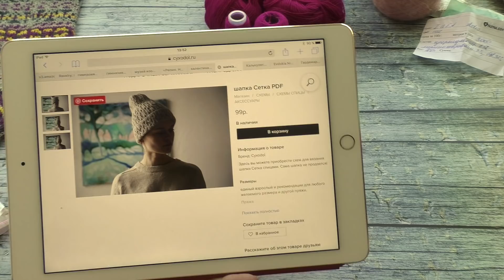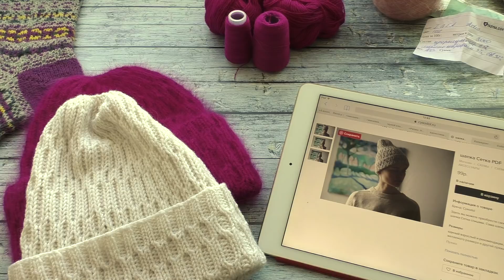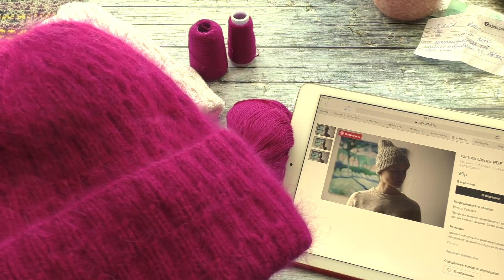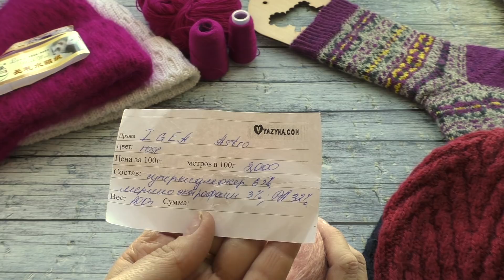Вязаные аксессуары. Март 2020 г.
Рассказываю про:
Шапка «Сетка», дизайн Валентина Гришина

Белая шапка связана из пряжи Ализе Кашмира, цвет 55 (молочно-белый). Спицы 3,25.
Малиновая пряжа связана из китайской пряжи Long Mink Wool. Моточки по 50 гр. Расход на шапку 60 гр. Вязала в 2 нити плюс нить подмыта (идет в комплекте вместе с пряжей). Пряжу покупала в магазине Пряха, г. Екатеринбург, ул. Ленина, 5 (ТЦ Московский).

2. Носки Color your world. Дизайнер Skeindeer, найти можете на Raverly или в инстаграм по нику. Описание на английском и дорогое и оно того не стоит. Поэтому ссылку не оставляю.
Пряжа - сборная солянка.

3. Шапка Crazy Cabled Beret. Пряжа Cotton Candy, 100% шерсть, 178 м в 100 гр. Произведено в Китае. Цвет 2532.
Дизайнер Ирина Дмитриева.
Описание платное.

4. Шапка из пряжи Rowan. Это один из моих вязальных эпизодов (больших выпусков про все).
Красная шапка связана из пряжи Rowan Pure Superwash worsted 100% шерсть, 200 м в 100 гр. Модель была опубликована в журнале Vogue Knitting Fall 2014.

Толщина 2000м/100г Цвет: розовый меланж Состав суперкидмохер 65% мериносэкстрафайн 3% PА 32%
Производство Италия.

Если я забыла упомянуть о чем-то важным для вас, напишите пожалуйста об этом в комментариях, я постараюсь помочь.